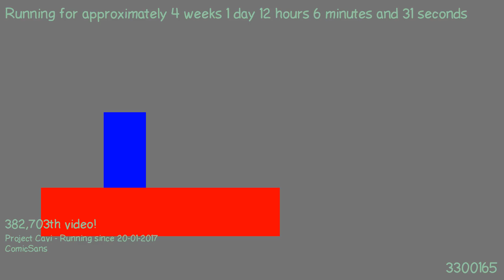1487499049 - Webdriver Cavi - O